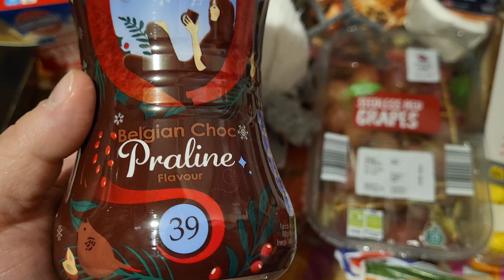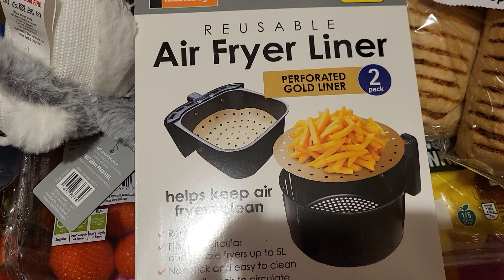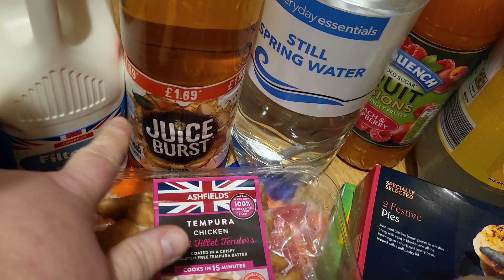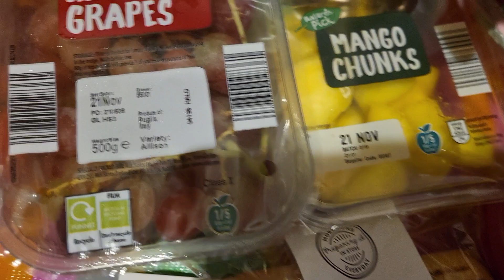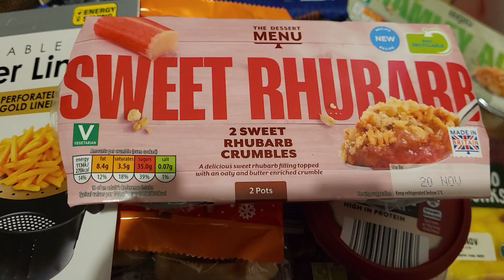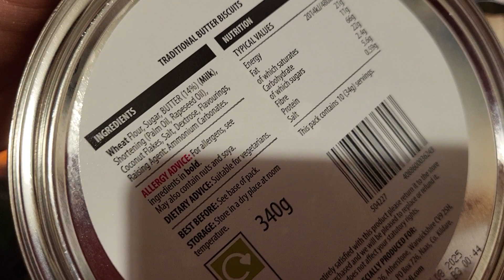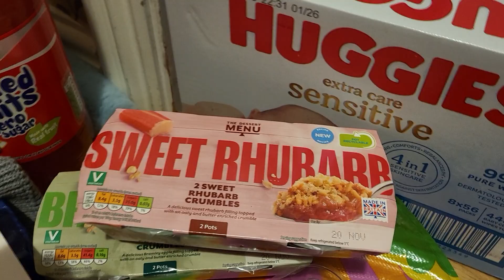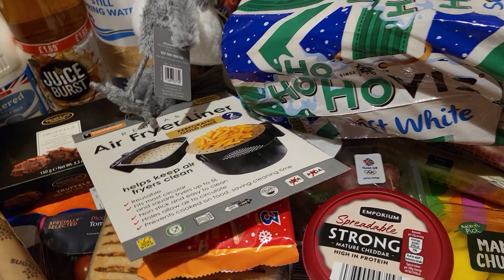17/11/2023. Shopping hauls. Aldi, home bargains, pound land and morrisons. Enjoy! X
Here is this week's shoppinghaul aldi homebargains poundland and morrisons enjoy!